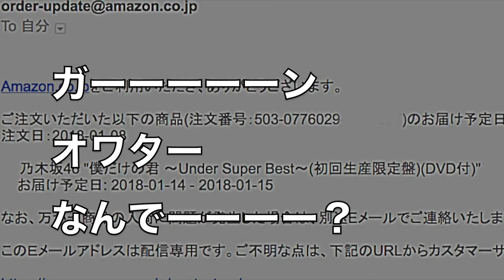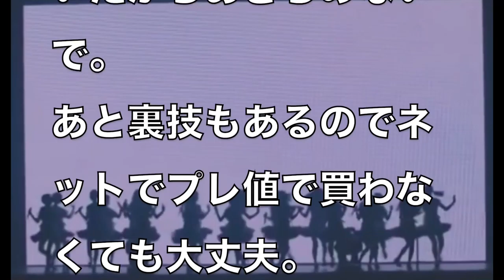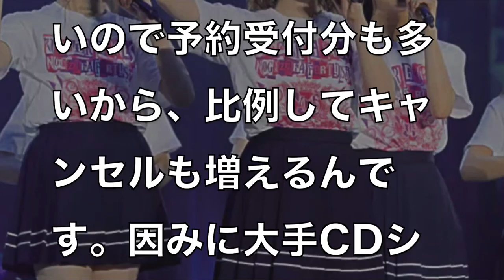【乃木坂46アンダーガールズ】アルバム初回限定在庫切れで届かない！齋藤飛鳥セブンルール並の反響。入手方法裏ワザ付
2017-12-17 乃木坂46の「の」/『乃木坂46・いじられキャラ選抜発表!』- 井上小百合・高山一実・中田花奈
【乃木坂46】バナナムーンに中元日芽香登場！これがひめたんのラスト仕事？【バナナムーン】
乃木坂46「気づいたら片想い」『女子こそ一人のクリスマスを大切にしたい』JCD 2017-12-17
【乃木坂46】中元日芽香 まさかの『ヒムペキグランド大賞2017！』に登場！【バナナムーンGOLD 2017/12/15】
【乃木坂46】西野七瀬「なぁちゃん大好き」ライオンのグータッチ 2017年12月16日
【乃木坂46】西野七瀬「どう思ってるのか気になる」ライオンのグータッチ 2017年12月16日
乃木坂４６アンダー SONGS   齋藤飛鳥、井上小百合、堀未央奈、中元日芽香、寺田蘭世、伊藤万理華、渡辺みり愛、樋口日奈、星野みなみ、衛藤美彩、斉藤優里、北野日奈子
乃木坂46 18thアンダー曲「Under」MVがOha!4で解禁！選抜を目指す汗と涙の6年間
【乃木坂46】アンダー総集編 『真夏の全国ツアー2015 オープニング』 / 한글자막
乃木坂46 『寺田蘭世・樋口日奈 センターの重圧』 アンダードキュメンタリー!
乃木坂46アンダーSONGS2 齋藤飛鳥、中元日芽香、伊藤万理華、井上小百合、堀未央奈、寺田蘭世、渡辺みり愛、樋口日奈、星野みなみ、衛藤美彩、斉藤優里、北野日奈子、若月佑美
乃木坂46 樋口日奈 寺田蘭世 渡辺みり愛 『ぱりぴTV』 2018年01月08日
フライング！セブンルール/齋藤飛鳥編 「乃木坂のメンツが本当にカワイイ...」
乃木坂46齋藤飛鳥「セブンルール」出演決定　発表動画“壁からあしゅ”が可愛すぎる
【乃木坂46】齋藤飛鳥さん、小学校高学年から不登校だった【セブンルール】